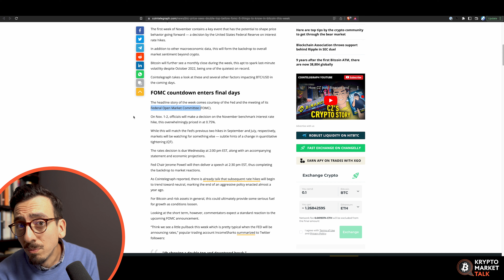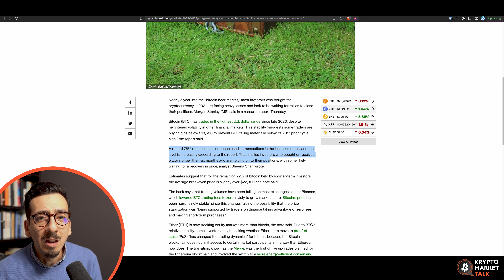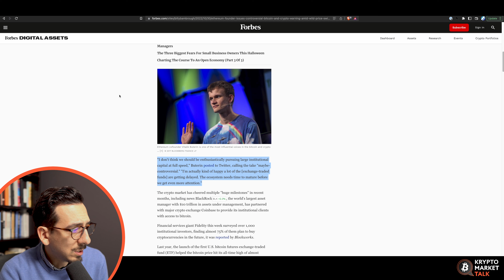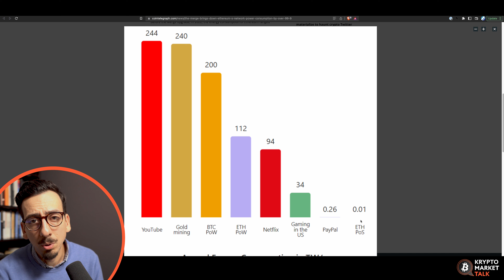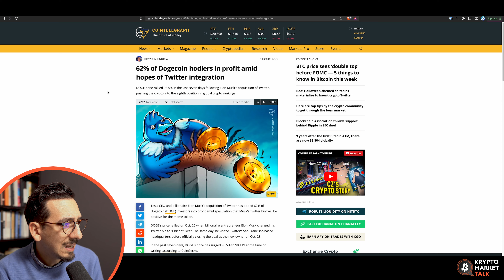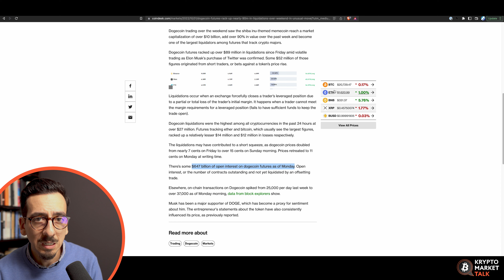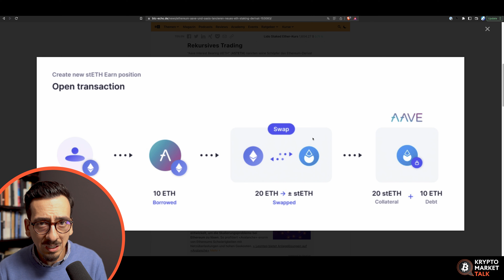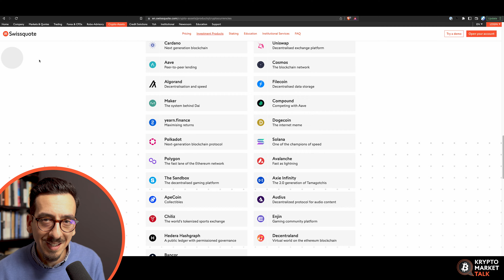Elon Musk, Twitter und DOGECOIN? 🐶 | Krypto Market Talk | Swissquote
Heute sprechen wir ueber Dogecoin, Elon Musk und Twitter's Krypto Plaene. Ob eine Integration von Dogecoin auf Twitter moeglich ist? Was haben Aave und Maker vor?

00:00 Intro
00:23 Vorschau
00:47 Bitcoin
05:14 Ethereum
08:58 DogeCoin
12:41 Aave
14:44 Coinbase
16:13 Verabschiedung